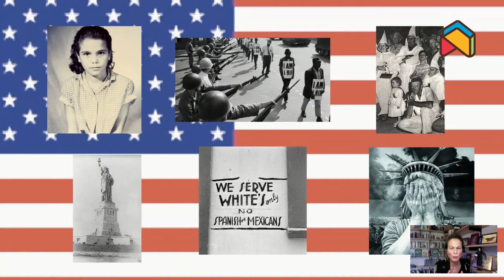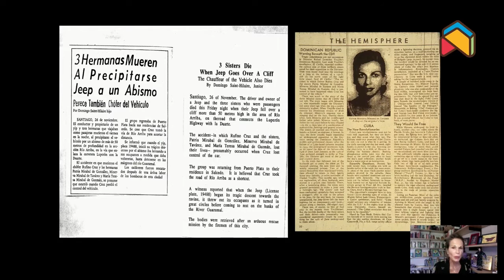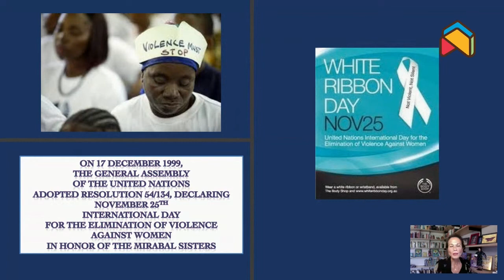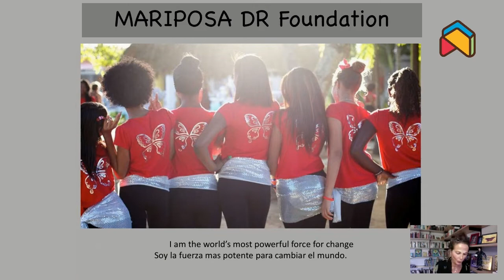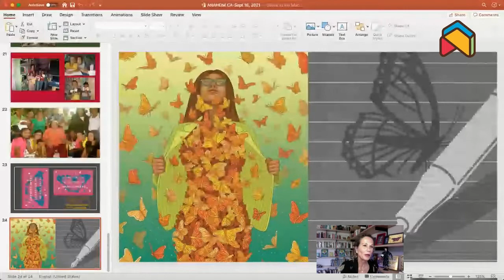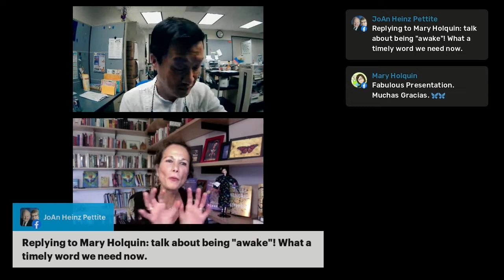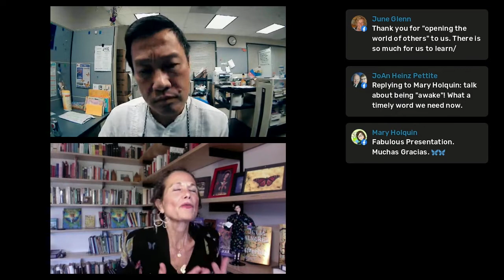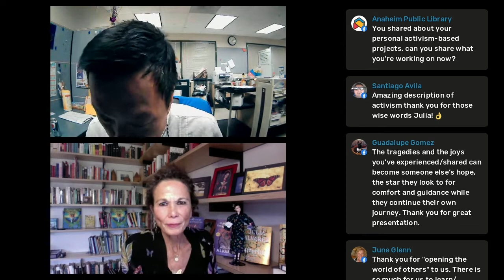2021 NEA BIG READ: Author Visit with Julia Alvarez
Virtually meet "In the Time of the Butterflies" author Julia Alvarez. The vivid historical story is about the Mirabal sisters, who participated in underground efforts to topple Rafael Leonidas Trujillo's three-decade-long dictatorial regime in the Dominican Republic. You'll learn about the author's journey and the book's themes of freedom, resilience, and sisterhood.

Alvarez has won numerous awards as an author, including the Hispanic Heritage Award in Literature, the F. Scott Fitzgerald Award for Outstanding Achievement in American Literature, and the National Medal of Arts.

Check out "In the Time of the Butterflies" at your neighborhood branch in English and Spanish. You can also download the eBook for free with the cloudLibrary app.